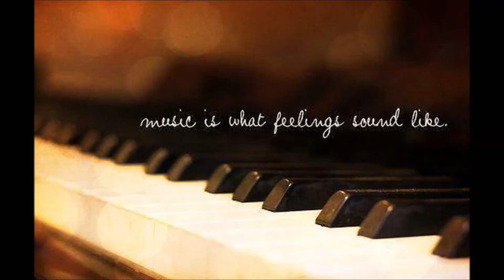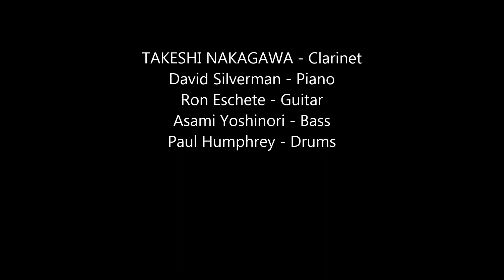NAKAGAWA TAKESHI & DAVID SILVERMAN - "MEMORIES OF YOU"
From the CD "Memories Of You"  on King Records Tokyo, Japan.   Nakagawa san on Clarinet,  David Silverman Piano, Ron Eschete Guitar, Asami Yoshinori Bass and Paul Humphery Drums.